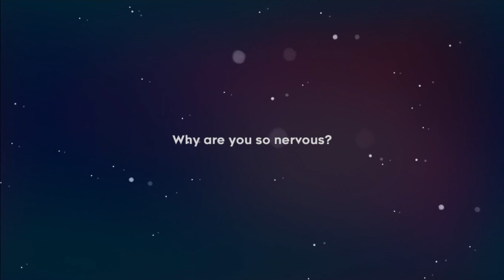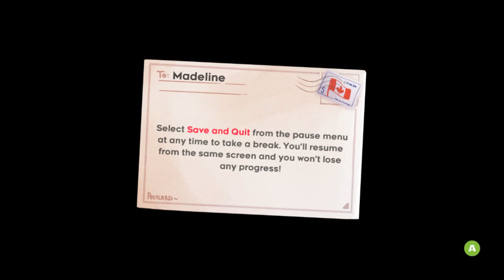Climbin | Celeste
jump time